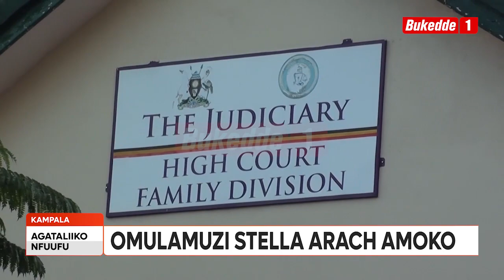Bamulekwa b’omulamuzi Amoko baddukidde mu kkooti esaleewo w'ebalina okumuziika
Eby’okuziika abadde omulamuzi wa kkooti ensukkulumu Stella Arach Amoko kuzzeemu kigowe weezinge oluvannyuma lwa bamulekwa okuddukira mu kkooti nga bawakanya ekya Ambassador James Amoko okumuziika mu Adjumani. Mu kiseera kino omubiri gwa Arach guddiziddwa mu A PLUS okutuusa nga kkooti esazeewo